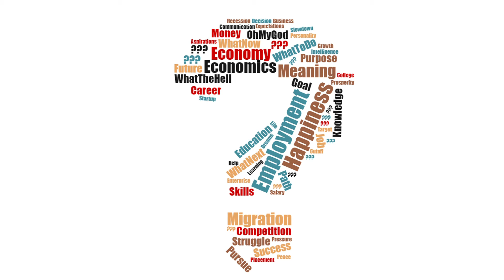Game Lovers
motivational quotes and videos..!!🙏🙏🙏
Video :- Youtube Video Edited
Photos:- All internet search